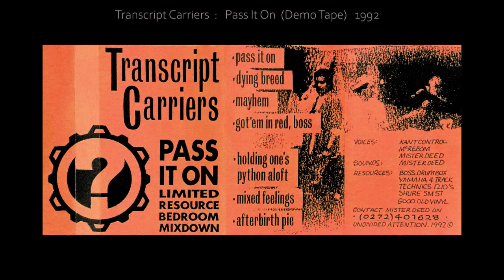PASS IT ON ___ by ___ TRANSCRIPT CARRIERS (Demo Tape, 1992)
0:00  Pass it on.
1:01  Dying breed.
6:32  Mayhem.
7:02  Got 'em in red, Boss?
9:58  Holding one's python aloft!
15:30  Mixed feelings.
19:10  Afterbirth pie.